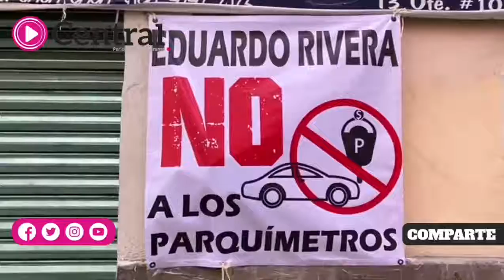Vecinos y locatarios colocan lonas de protesta contra los parquímetros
Vecinos y locatarios colocan lonas de protesta contra los parquímetros en la colonia El Carmen en Puebla.